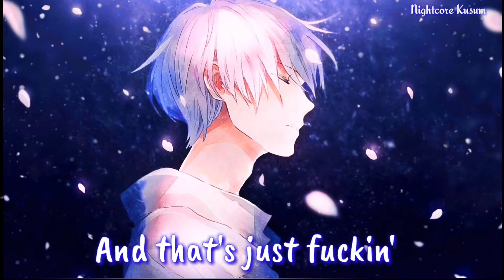Nightcore: Justin Bieber & benny blanco - Lonely || Lyrics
Song : Lonely
Original Artist : Justin Bieber & benny Blanco

Lonely, Lonely Justin Bieber, Lonely benny Blanco, Lonely Justin Bieber & benny blanco, lonely nightcore